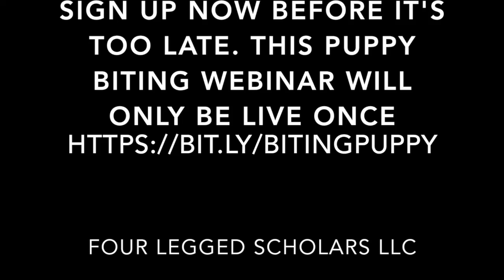How to stop frequent puppy biting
Rewarding your puppy for being good will help reduce puppy biting.